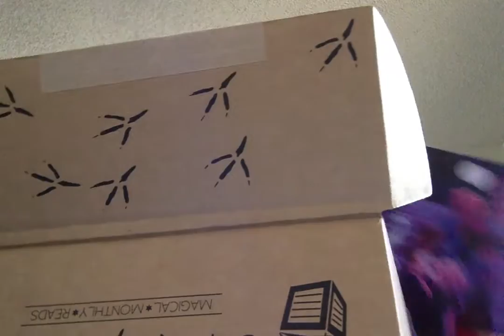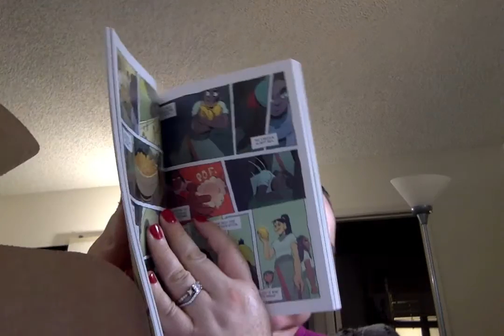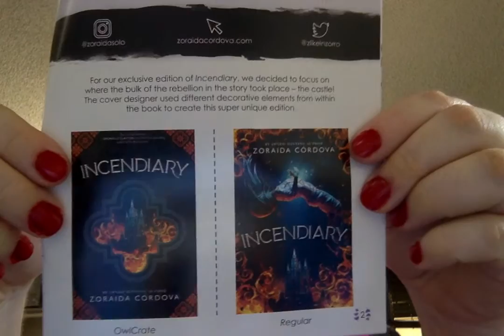May 2020 Owlcrate Unboxing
This is the May 2020 Owlcrate Unboxing video.
Owlcrate is a fun box that combines fandom and reading, along with SURPRISES... You'll get a book with a signed, exclusive cover and some really great goodies.
What book boxes do you get? What is your favorite item from this box?
Want to sign up? and you won't pay extra, but I'll get credit for letting you know about it.